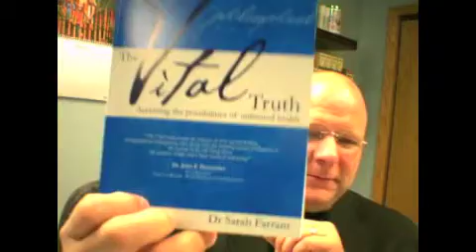Dr. Rohlfsen's Vblog of the Week!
New radio station same show!  My Bald head, the Natural Living Expo 2010 and upcoming show information.  Listen as this Des Moines Chiropractor clues you into the happenings of this week!